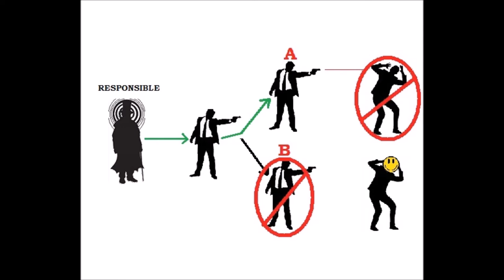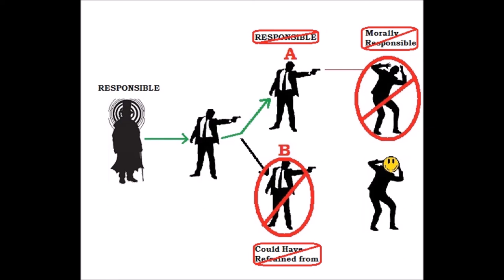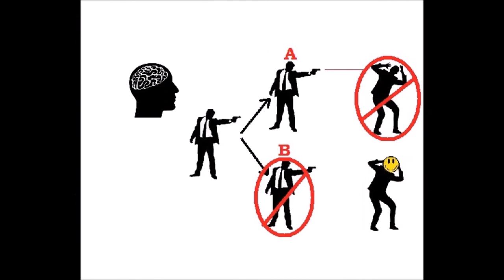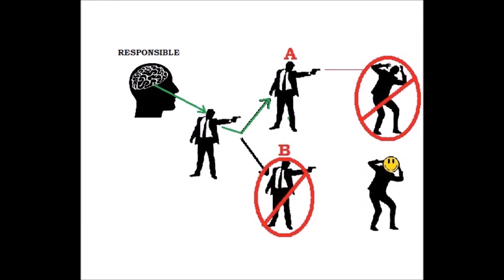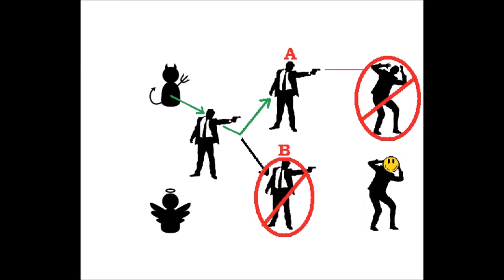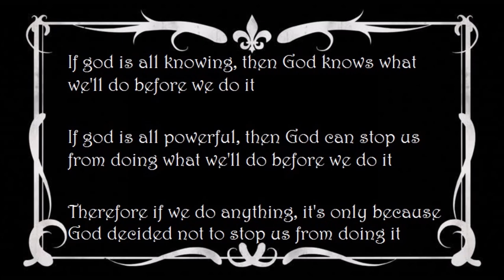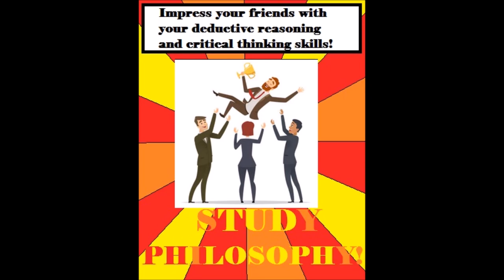Roderick Chisholm's Human Freedom and The Self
In this video I discuss Roderick Chisholm's "Human Freedom and the Self," focusing on the examples he uses to initially illustrate what moral responsibility entails.